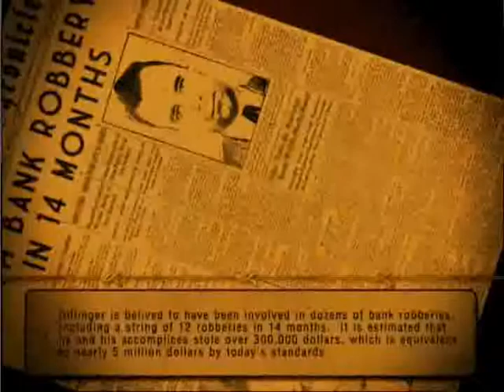Amazing Heists - Dillinger : Starting Intro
The gamgster's story --- bank robbery.